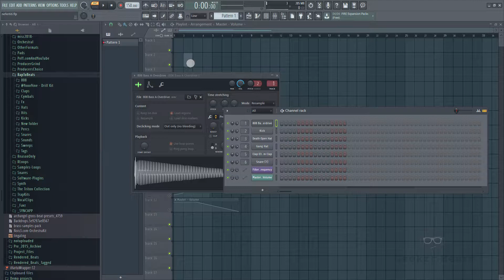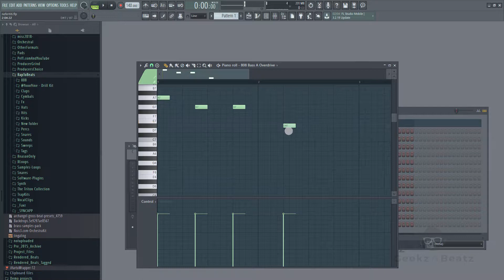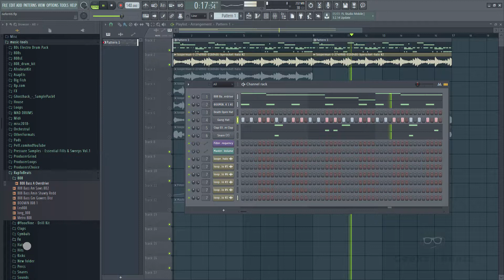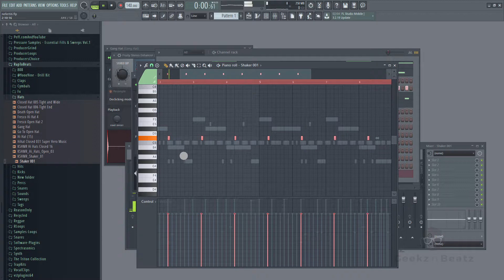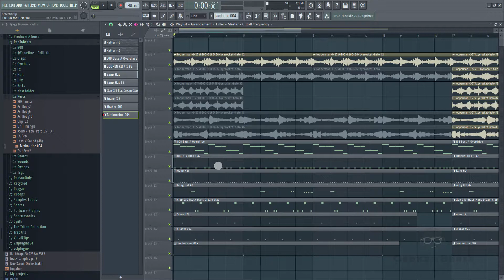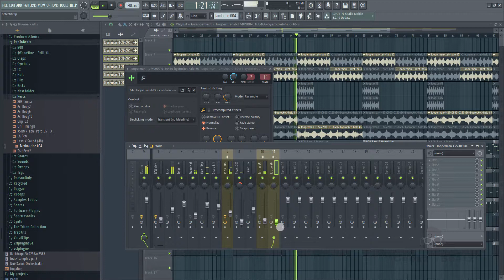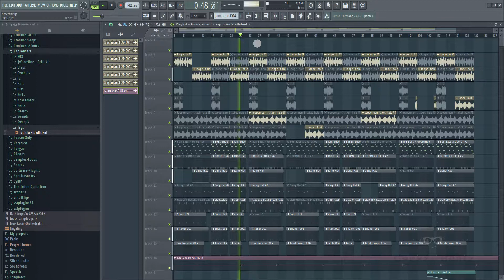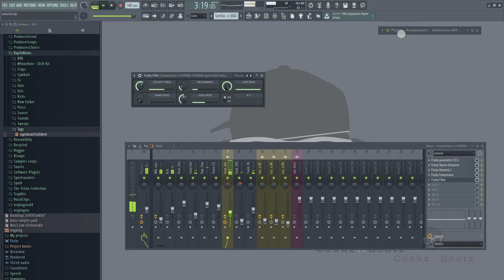How To Make Instrumental Beats | FL Studio | Trap Beat Cook Up 2020 "Nefertiti"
Make a beat from start to finish in FL studio 20. Using various plugins omnisphere, ozone, nexus, samples, and factory plugins, this is not for beginners so I won't be explaining anything, but the shortcut keys make it easy to follow, it just to show you how certain processes can work in cooking up a beat, hopefully you will pick up something,. Your input is valued, if you can suggest better ways of doing things drop a comment